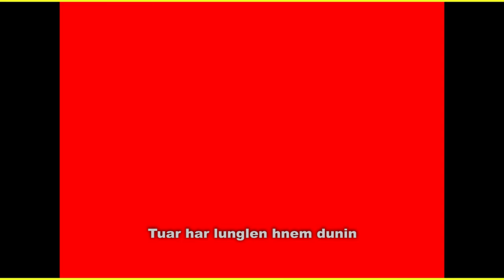D. Lalthangvunga - Hlan dun zel ang (Official Video 2000)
D. Lalthangvunga (with K. Lalbiaksangi)
Phuahtu : Lalruatfela Pachuau
Music & Recording : JER Studio
Video : LPS Vision Production